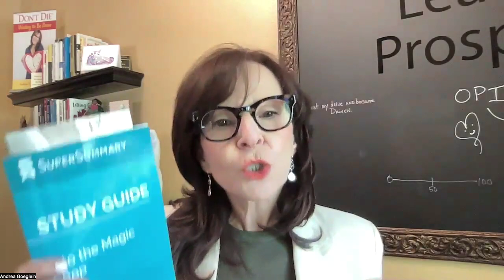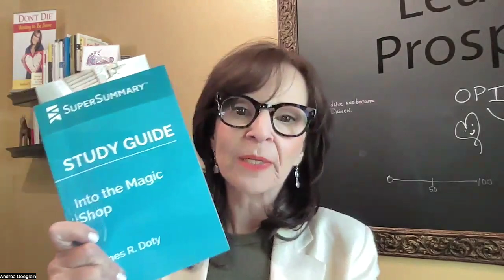Week 1 Q3 Unicorn Challenge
To get your Top 5 Strengths for FREE, take the VIA Survey

The 60-Day Unicorn Challenge Of course, there are 60 1-minute videos to help you along your way.  With printable pages, you'll have fresh motivation at the tip of your fingers -- don't wait another minute -- get your copy and start!

Enjoy some Quote Play, where you can learn to bring the quotes you love to life, in your life.

Relax and watch some videos that I have done with some very cool people of all ages. They will certainly impact your ability to think big. If they can do it, you can do it because we all have the potential to do it! The only thing that is different between you and them – they took action!

Start watching, keep learning, and take action all along the way. Don’t Die Waiting!